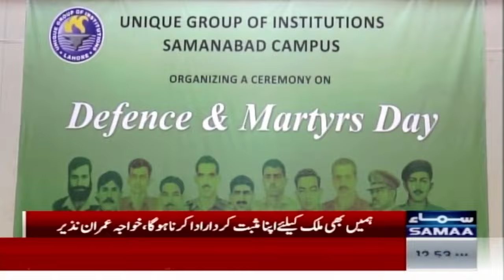PTI Leaders Contact with Faiz Hameed | Shocking Revelations | SAMAA TV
If Kamala Harris wins, Israel will disappear from the page, Says Trump

Islamabad administration issues NOC for PTI jalsa on certain conditions

Law takes its course if any army man works for personal gain, says DG ISPR over Gen Faiz arrest

Lt Gen Faiz Hameed violated military rules at behest of political elements: DG ISPR

Pak Army rules out presence of 'no-go areas' in Pakistan